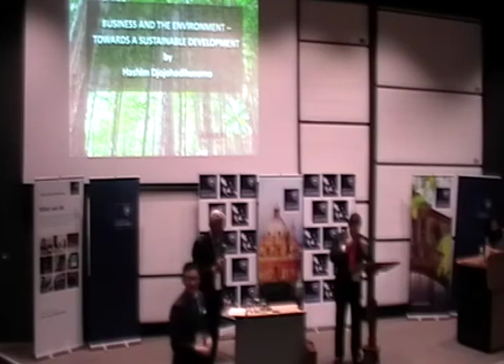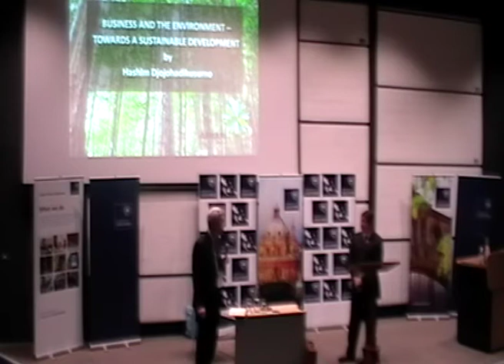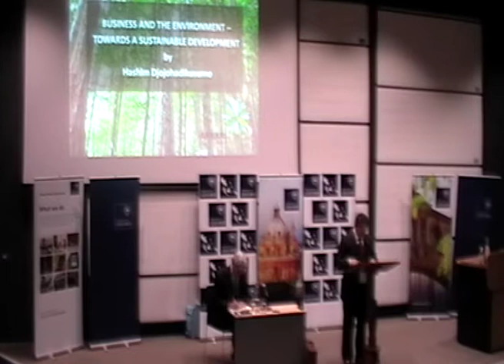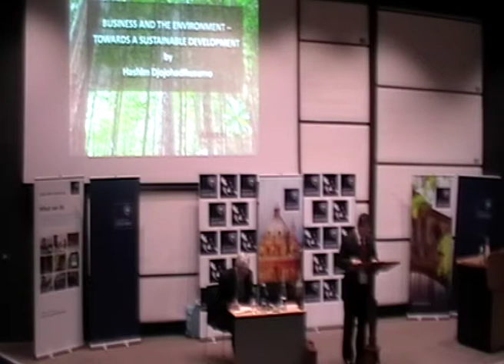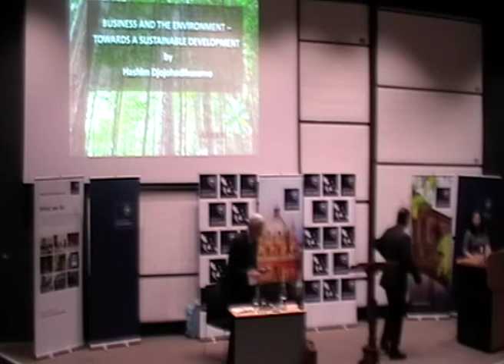“Business and the Environment – Towards a Sustainable Future in Indonesia” by Hashim Djojohadikusumo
5th Southeast Asian Studies Symposium, organised by Project Southeast Asia. Friday 15 April 2016, 1600 – 1800, Mathematical Institute, University of Oxford.
NOTE: Video ends at 1hr but audio is complete.